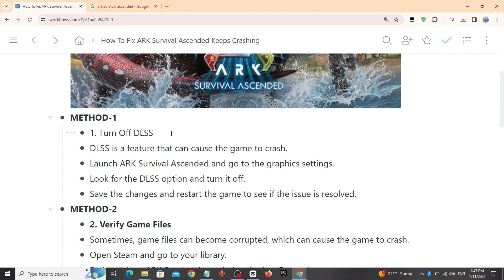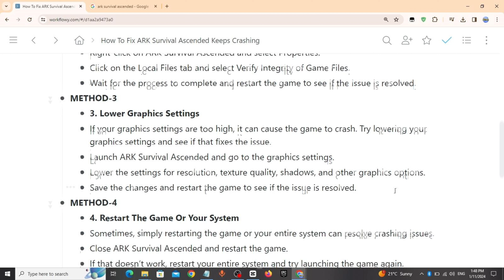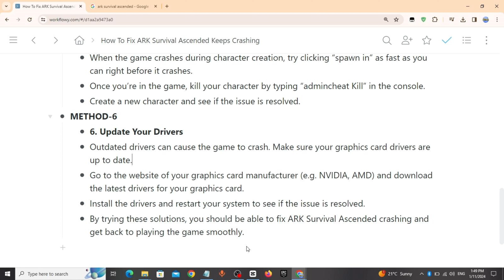How To Fix ARK Survival Ascended Keeps Crashing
"🦖 Are your ARK Survival Ascended adventures being cut short by unexpected crashes? Frustrating, we know! Fear not, fellow survivors, as we've got your back with this comprehensive troubleshooting guide. In this video, we'll walk you through potential solutions to address those pesky crashes and ensure a smoother gaming experience on the prehistoric plains.